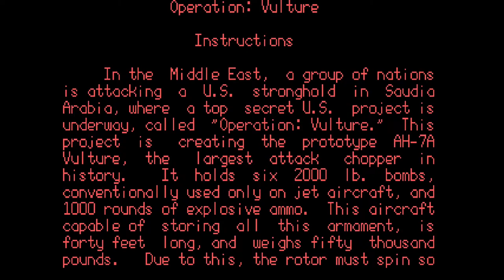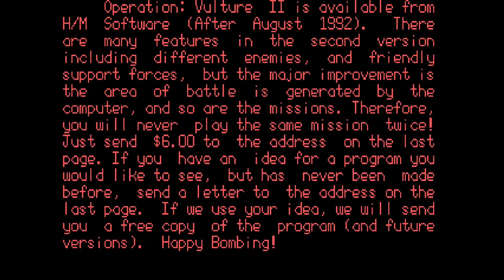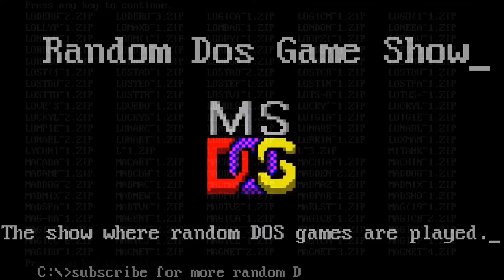Random DOS Game Show #384: Operation Vulture (1992)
A simple side-scrolling helicopter game that has surprisingly intricate drift and physics, Operation Vulture's tutorial soon has James bombing everything in sight.